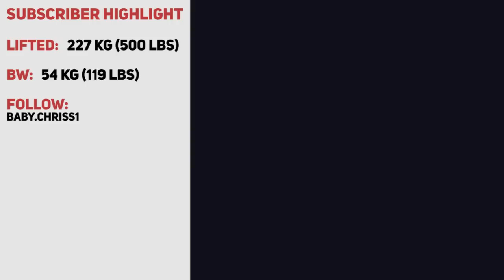How This Unknown Junior Beat The Best Powerlifter Of All Time